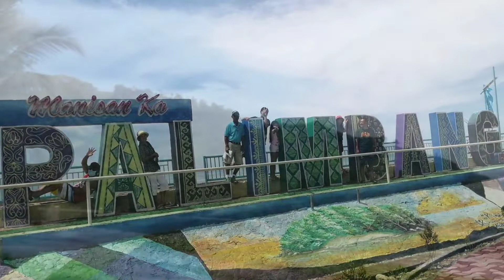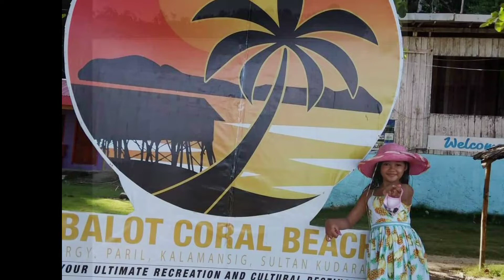BALOT CORAL BEACH in KALAMANSIG- Anything Views